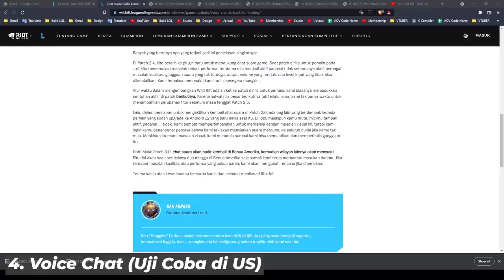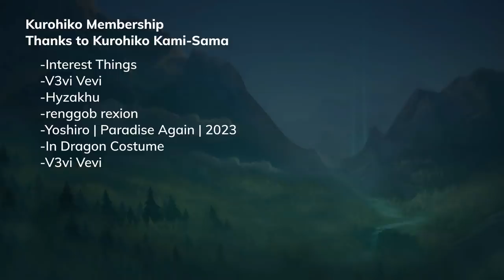Riven Morgana Ezreal Buff, Kayle Nerf - Patch 3.0 Wild Rift Imlek 2022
Pada Patch 3.0 Wild Rift ada beberapa hal baru kyk Map Spesial imlek, Wild Pass, Champion Baru, Event Baru, dll. Kayle Kena Nerf, tapi Morgana Dapet Buff untuk Nge Jungle. Sedangkan Riven di Buff untuk mempermudah para Pemula Riven

TimeStamp:
00:00 Intro
00:13 Champion Baru Sett
00:25 Guild Season 2
00:55 Map Khusus Imlek
01:04 Voice Chat
01:17 Gift item
01:43 Wild Pass Season 5
02:05 Mode URF is BACK!!
02:17 Skin Baru
02:45 Aksesoris Baru
02:54 Event Baru

PERUBAHAAN CHAMPION
03:16 DR Mundo Nerf
03:26 Ezreal Buff
03:47 Jax Nerf
04:20 Kayle Nerf
04:56 Miss Fortune Nerf
05:12 Morgana Buff
05:44 Riven Buff
06:08 Tryndamere Nerf

06:36 Edge of Night Nerf
06:58 Essence Reaver Buff
07:14 Hextech Megadrive Buff
08:01 Rune Brutal Nerf
08:21 Monster Jungle